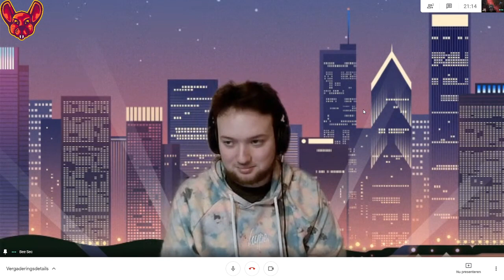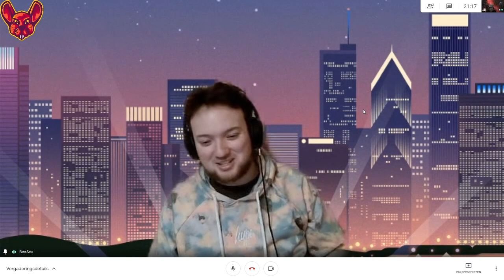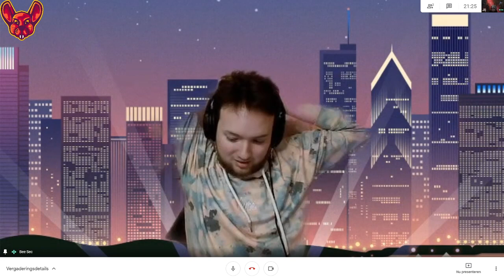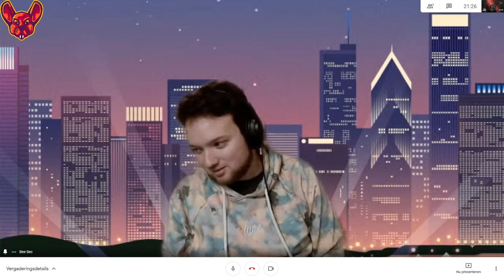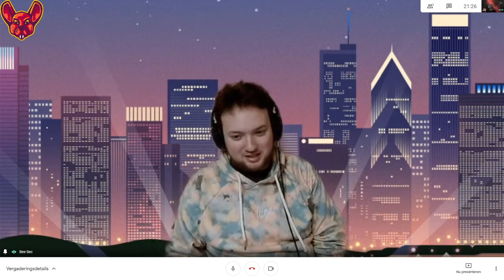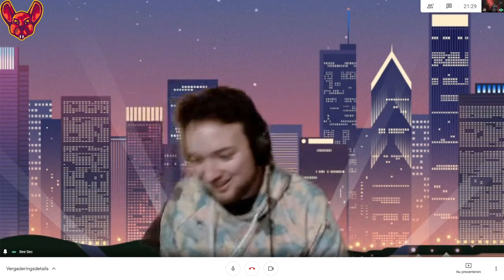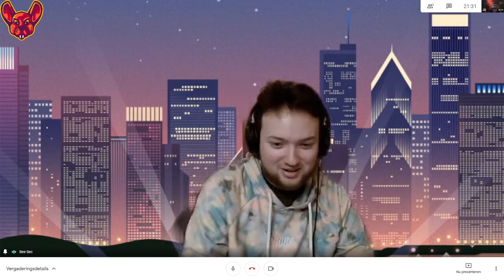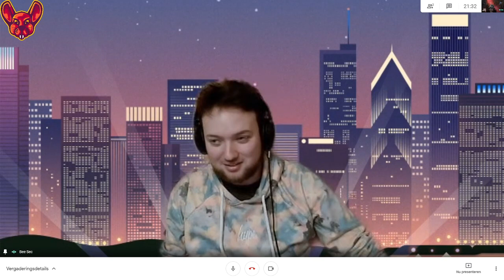How to “bee” an amazing hacker... picking the brain of THM staff and rustScan creator bee-san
About Bee-san:
* THM Staff (first 5k member, first community mentor).
* My blog has 2.3 million views, I've written 5 books on programming and I'm a Dev.to distinguished author , 6000 email subs and I was an admin of r/blogging's Slack group

thexssrat